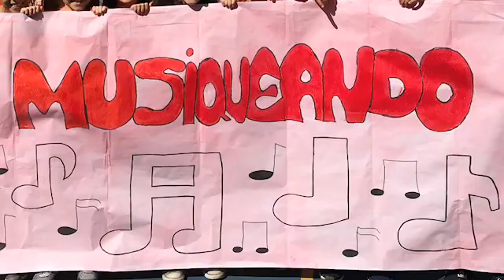Musiqueando2019 CEIP Mariano José de Larra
Musiqueando 2019 y Día en contra del ruido y la contaminación acústica